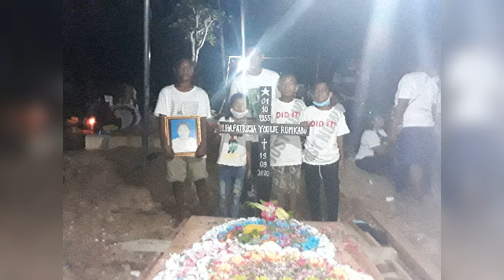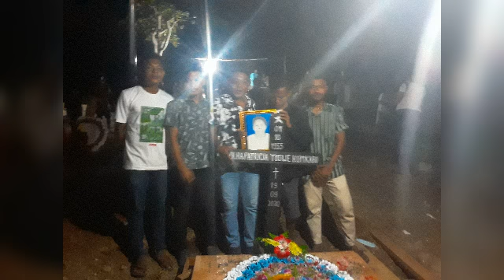Kenangan foto bersama pusara Ibunda Mama Alm.Olgha P.Youwe Rumkabu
Foto bersama keluarga